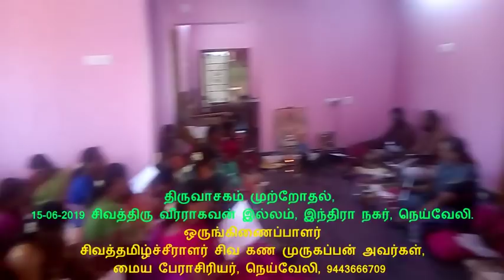திருவாசகம் முற்றோதல் 15-06-2019. நெய்வேலி சிவ கண முருகப்பன்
திருவாசகம் முற்றோதல் 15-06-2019.நெய்வேலி  சிவத்தமிழ்ச்சீராளர் சிவ கண முருகப்பன்(சிவத்திரு வீரராகவன் ஐயா இல்லத்தில் , இந்திரா நகர், நெய்வேலி)